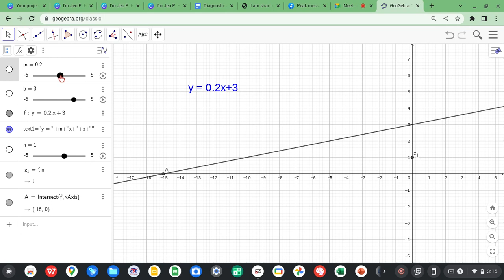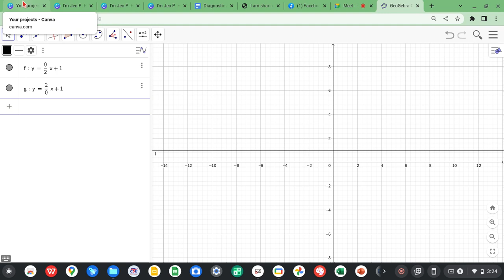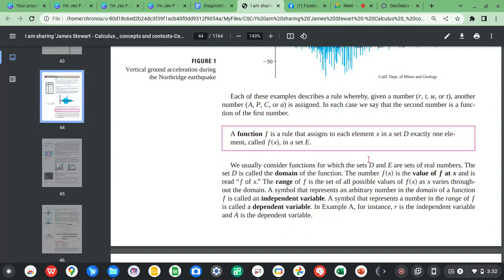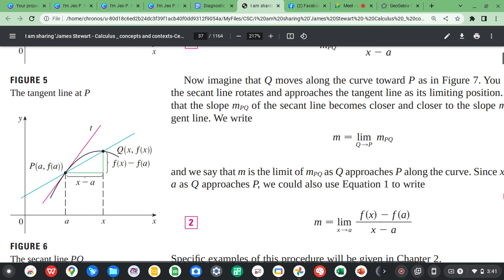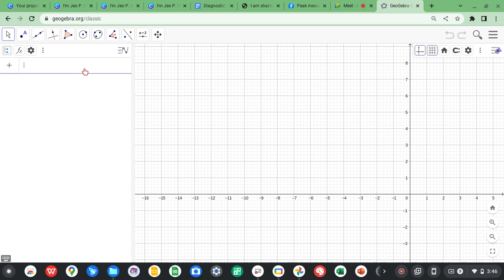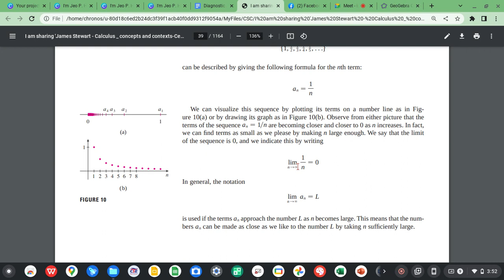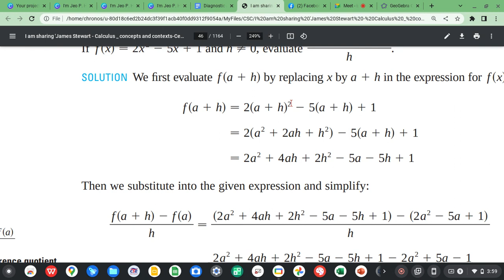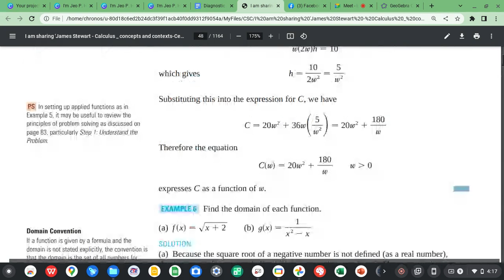Tutorial about limit, tangents, secants, and curve. (Introduction to Calculus)